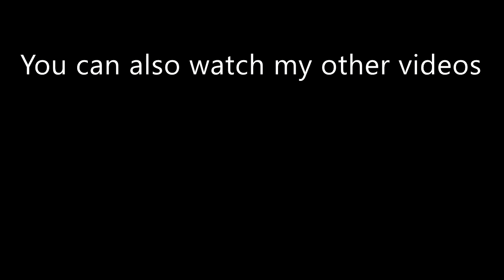Fedor Emelianenko | All Losses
All Losses of Fedor Emelianenko

00:10 Fedor Emelianenko vs. Tsuyoshi Kohsaka
01:33 Fedor Emelianenko vs. Fabricio Werdum
02:35 Fedor Emelianenko vs. Antonio Silva
05:10 Fedor Emelianenko vs. Dan Henderson
06:10 Fedor Emelianenko vs. Matt Mitrione
08:38 Fedor Emelianenko vs. Ryan Bader